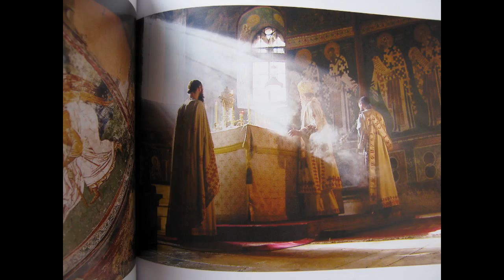Основе Православног богослужења-Литургија Светог Василија великог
Из књиге Основе Православног богослужења коју је приредио Слободан Продић,Сремски Карловци 1997.Неколико напомена о Литургији Светог Василија великог.